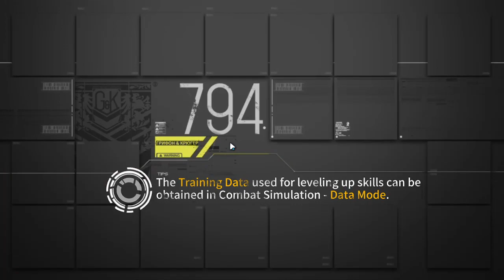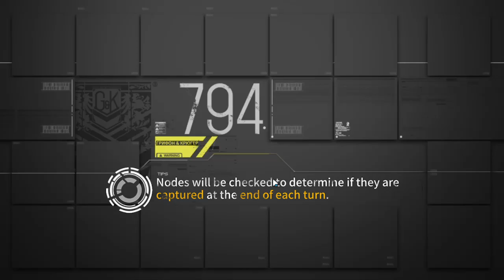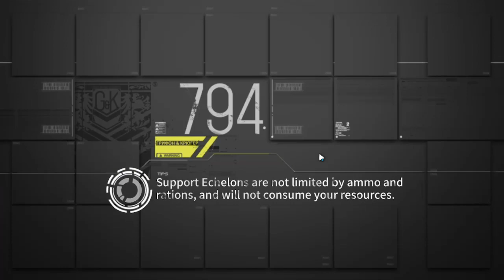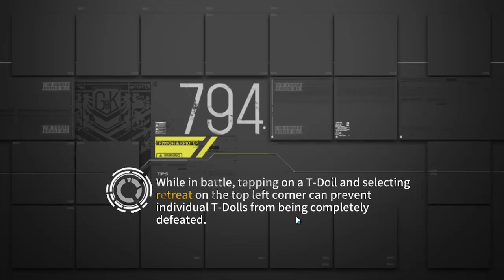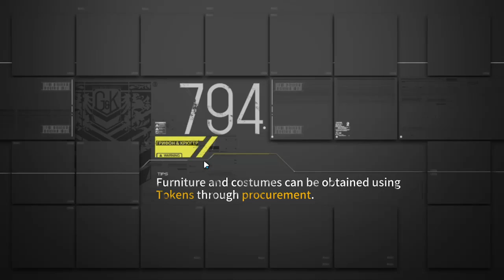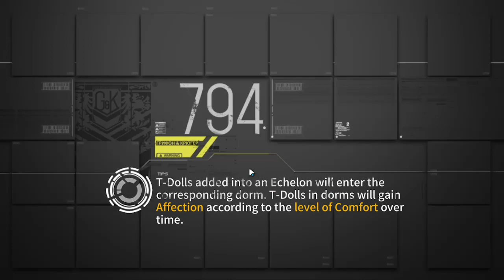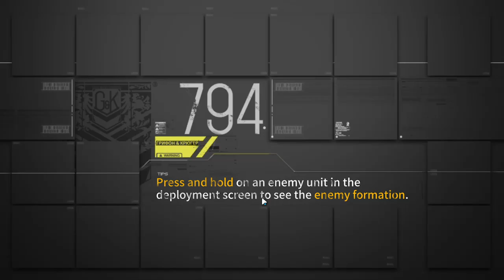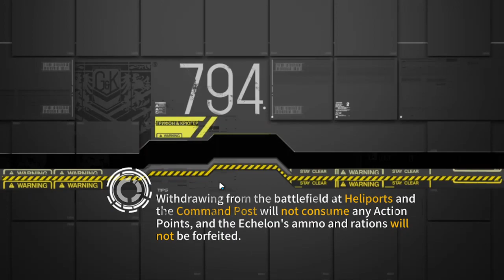[GFL EN] Fixed Point - Ch.4, Old Rain I - UX: S-rank + Hidden achievement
(Spoilers for hidden achievement, open description box if you want details)

Again, another scuffed first try, so here I am with an improved second run. Nyto RFs still mald inducing. Also the map hides the fact that the south-eastern most node turns into a Heavy Heli when AK-15 and AN-94 join the battle.

(for the hidden cheevo): Gray auto-retreats at ~50% HP. You don't need to do this on UX, nor do I know if at least one Scarecrow clone is required, but you can likely do this by just luring Gray onto both amplifiers (if you don't have Landmine + Scarecrow, but everyone should at least have Scarecrow if they're doing UX mode lmao).  Scarecrow can make it faster since her clone will chunk Gray's HP without luring her in a specific way. I think the actual condition for the hidden achievement may be "Enter battle with Gray using Team DEFY (Wolfpack Squad) and emerge victorious."